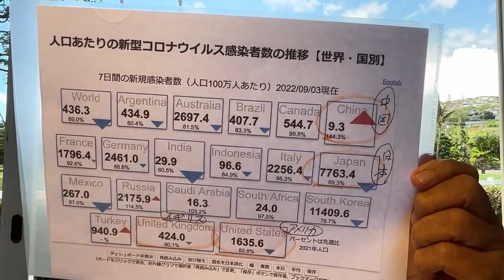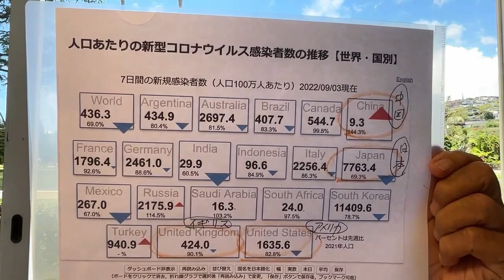中国の異常なゼロコロナ対策には裏がある！（2022/9/5）増田俊男のラジオ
‹経歴›
1962年　慶應義塾大（商）卒、東急エージェンシー
1974年　渡米（加州）、日本車専門修理工場チェーン、全米唯一畳製造工場
1986年　ハワイ移住、合衆国の対先住ハワイアン謝罪、土地奪還成功に尽力
1995年　帰国
1997年 「時事直言」創刊
1999年　ラジオ放送開始（毎朝月－金）今日に至る
2002年　Straight From Shoulder(英字ニュースレター)創刊
2009年 「ここ一番！」（マーケット情報誌）創刊
2012年 「目からウロコのインターネットセミナー」開始
2020年 「インターネット国際政経塾」開始

2019 年　「SAMURAI Lecture」スタート